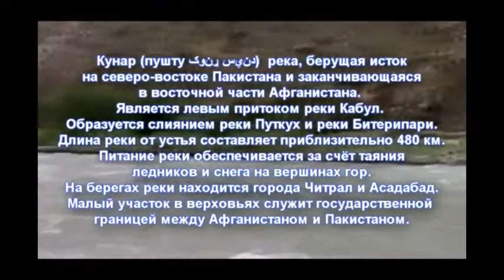Баллада о Кунарской операции Э Тарабеш